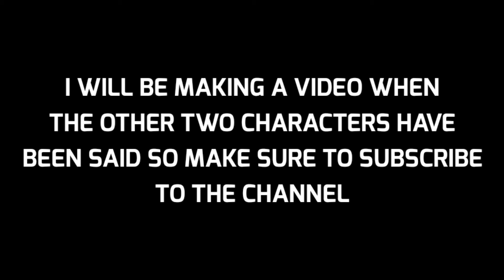*NEW* SEASON 3 CONFIRMED BATTLE PASS GUNS AND CHARACTERS LEAKS | COD MOBILE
NEW CONFIRMED SEASON 3 BATTLE PASS LEAKS!!!

• TAKEO - SENSEI

• SPECTRE - NINJA

• TYPE 25 - ONI

• RUS 79U - KARUTA

• ASM 10 - GOST FACE THOUSAND
                    QUESTIONS

• COMBAT KNIFE - LONG PAN CHONGTIAN